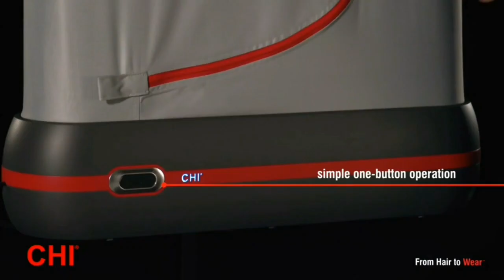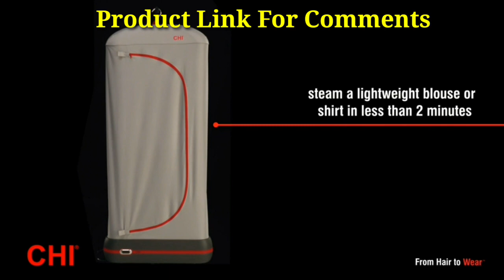Steam Collapsible Hanging Garment Steamer😍 !And Automatic High Speed Hand Dryer_ Offer Price Tool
Steam Collapsible Hanging Garment Steamer😍 !And Automatic High Speed Hand Dryer_

GenSwin Gold Glass Flameless Led Candles Battery Operated with Timer and 10 Key Remote Real Wax Warm Light Candles Flickering for Wedding Festival Home Decoration Set of 3

modunful Automatic High Speed Hand Dryer  Hand Dryers for Bathrooms Commercial and Household Wall-Mounted Compact Abs Cover 1200W

CHI Steam Collapsible Hanging Garment Steamer for Clothes  Fabric Quickly Removes Wrinkles 900W Detachable Reservoir Grey

Galaxy 5 PCS Magnetic Telescoping Pick Up Tool Kit with LED Lights Round And Square 360 Degree Swivel Adjustable Inspection Mirror And 1.5lb 10lb15lb Pick Up Rod Gift For Men Women Lovesone

((Product Link))

Led Candles

Canopy Instant

Hand Dryer

Steam Collapsible

Galaxy 5 PCS Tool Kit

McCann Dog Training gadgetzone